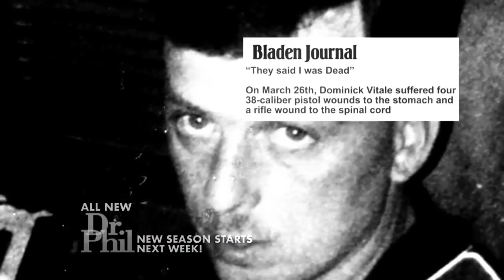‘He Had A Butcher Knife In His Hand,’ Claims Woman Who Says She Shot Husband In Self-Defense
A woman who spent two years in prison for shooting her husband claims she did it in self-defense. Her daughter says mom is lying and just wanted her father dead.